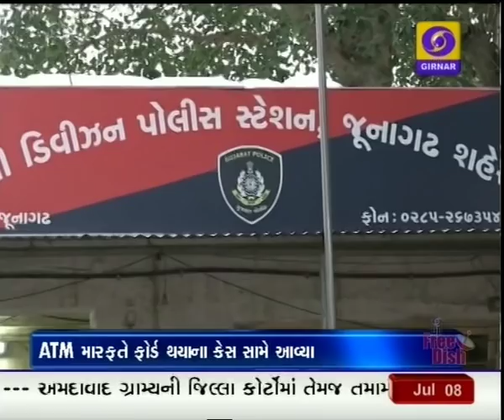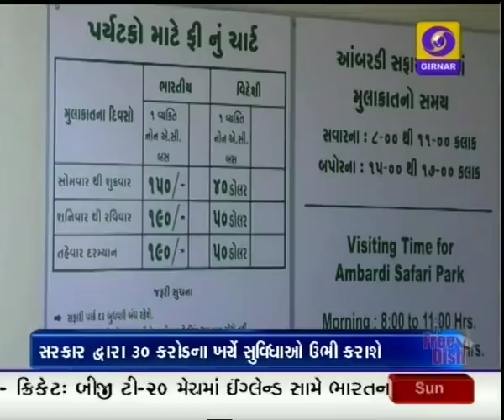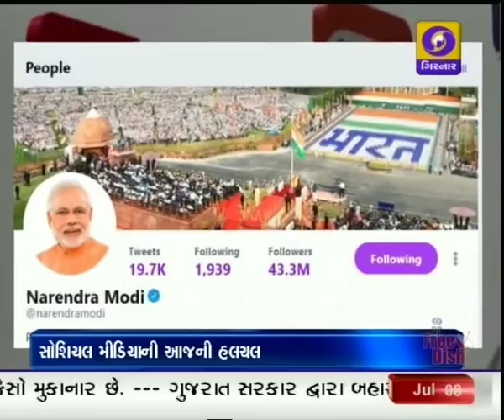News Focus at 8.30 PM | Date - 08-07-2018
CM Vijay Rupani visits Statue of Unity site, reviews progress of work,,,
Gujarat RAthyatra Preparation,,
Gujarat RainFall,,
Good News Gujarat,,